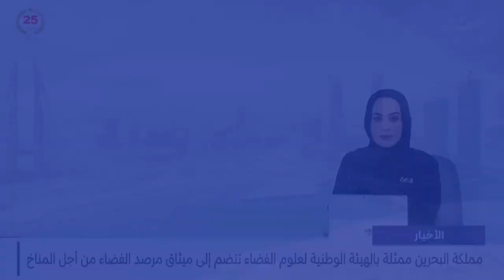البحرين مركز الأخبار : معهد القراءات يختتم الدورة الأولى من برنامج مجالس التفسير 22-10-2024